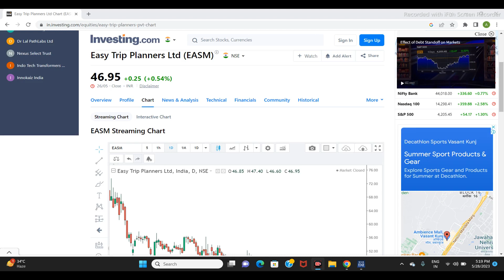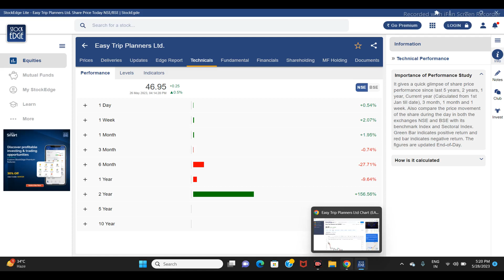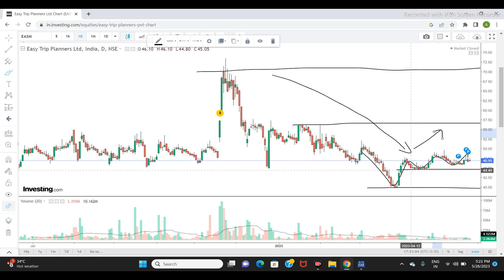EASY TRIP PLANNERS LTD SHARE NEWS | NEXT TARGET | LATEST NEWS | STOCK ANALYSIS | easytrip #2023